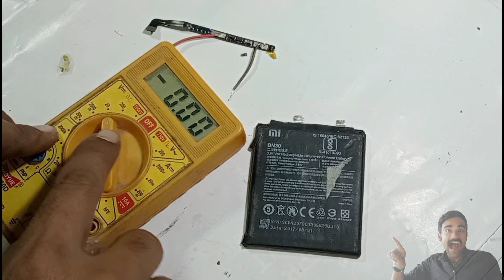Mobile battery problem | mobile battery repair | mobile battery jaldi khatam ho jati hai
phone battery problem
phone battery jaldi khatam ho jati hai
mobile battery jaldi khatam ho jati hai redmi
mobile battery setting
mobile battery setting video
phone battery dying fast
mobile ki battery jaldi khatam hoti hai to kya kare oppo